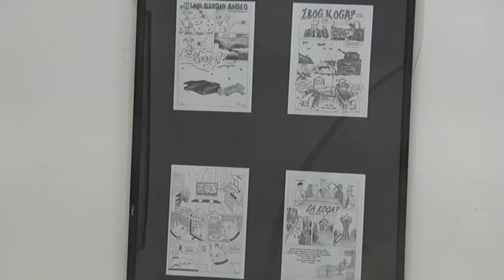Izlozba strip crteza sa konkursa pod nazivom - Dajmo šansu pomirenju